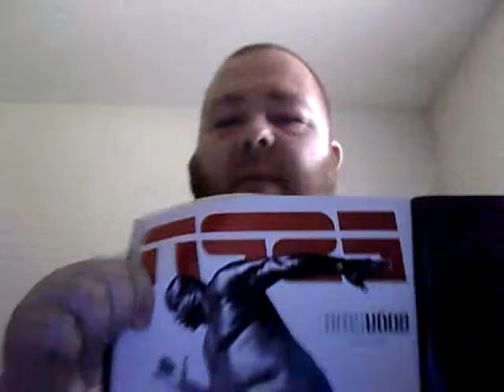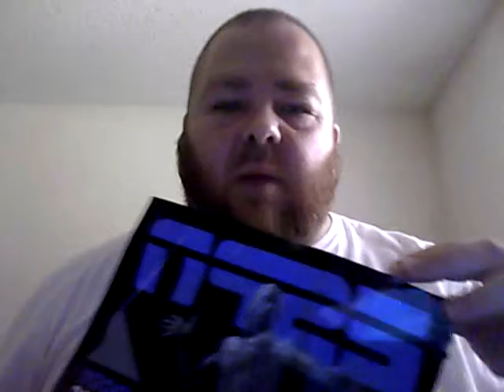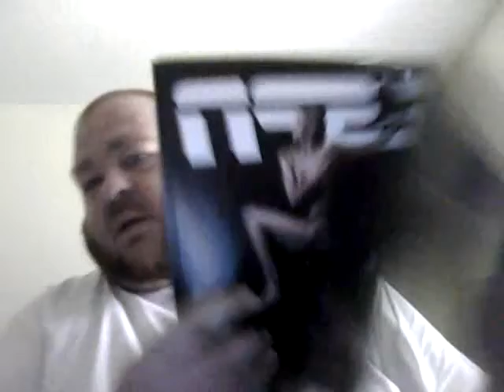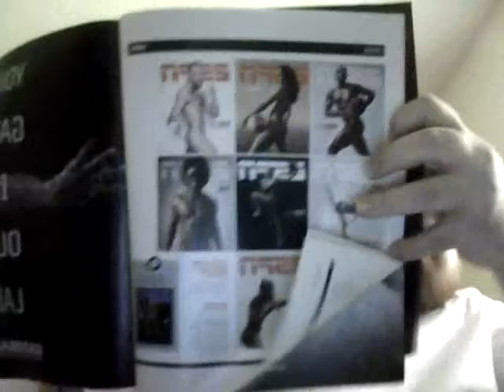EPSN magzazine body issue 2016